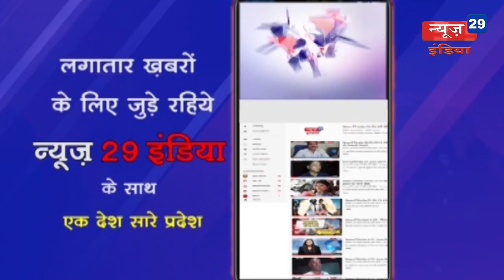14_May News29India News 17#पूर्व मंत्री ने गुना हादसे को बताया दुर्भाग्यपूर्ण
पूर्व मंत्री ने गुना हादसे को बताया दुर्भाग्यपूर्ण
पीसी ने मृतकों के लिए मांगी राहत राशि